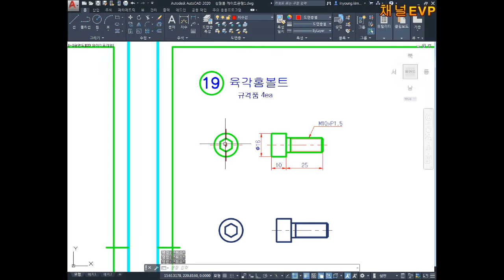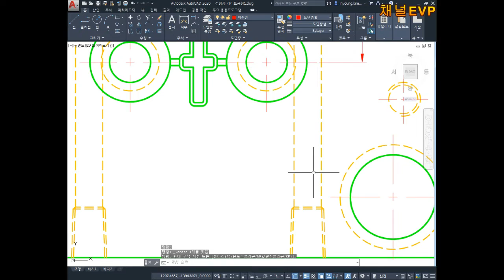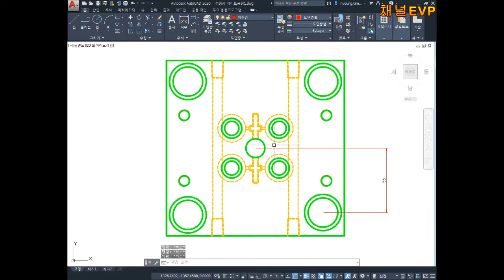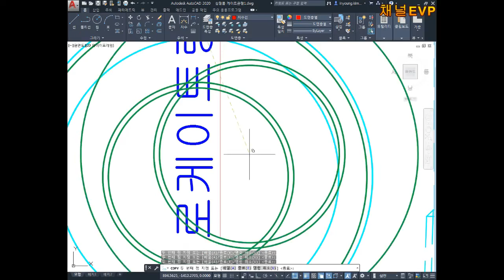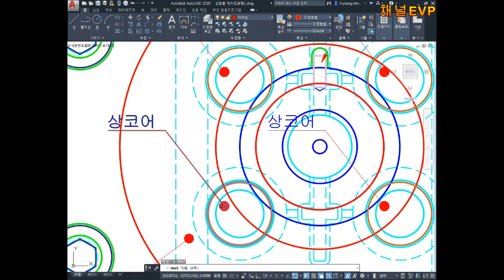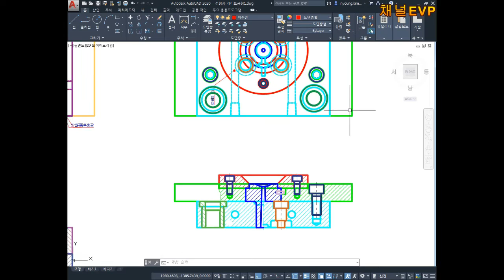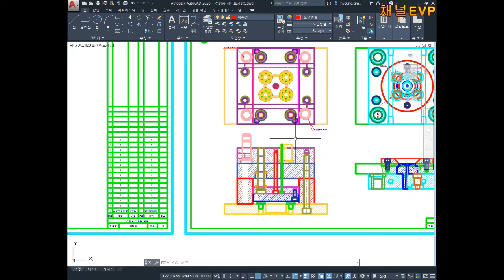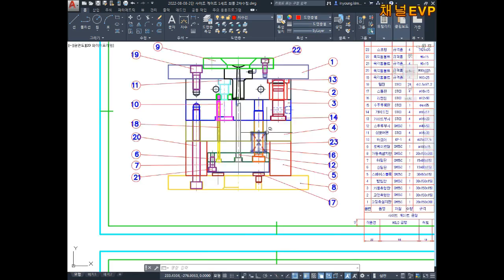사출금형 2D 기초설계 25부